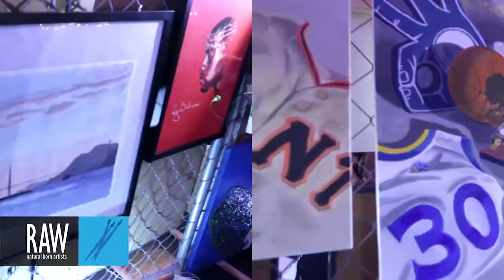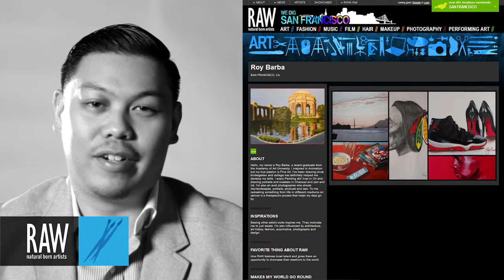Roy Barba at RAW:San Francisco Awakening 02/26/2014